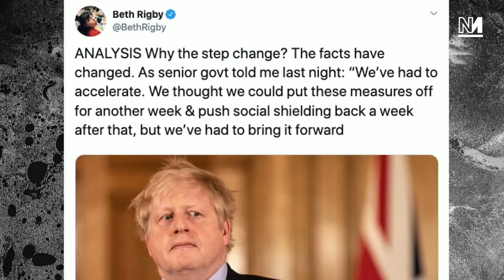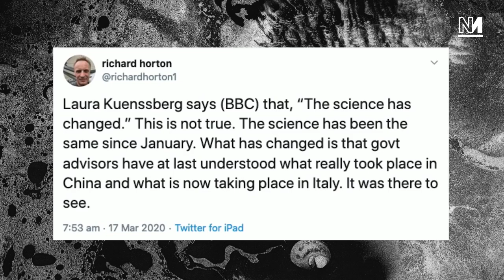The Media Is REFUSING To Scrutinise Johnson's Coronavirus Plan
After the Government supposedly dropped their 'herd immunity' Coronavirus crisis, Michael Walker explains why the media should be asking tougher questions of Boris Johnson's COVID-19 strategy.